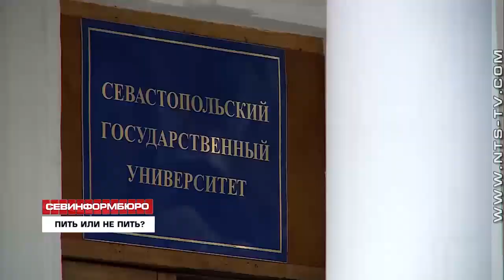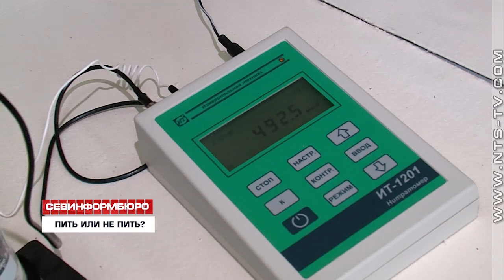Студенты СевГУ получили полуторамиллионный грант на исследование воды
Можно ли пить родниковую воду в Севастополе и его окрестностях? На этот вопрос в скором времени сможет ответить коллектив Политехнического института Севастопольского государственного университета. Молодые учёные кафедры «Техносферная безопасность» выиграли полуторамиллионный грант на исследование воды.